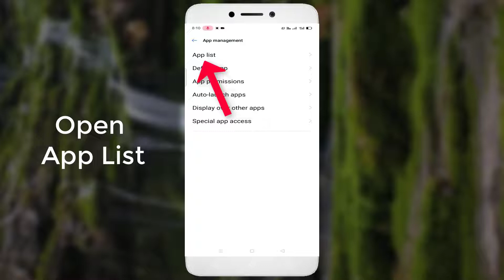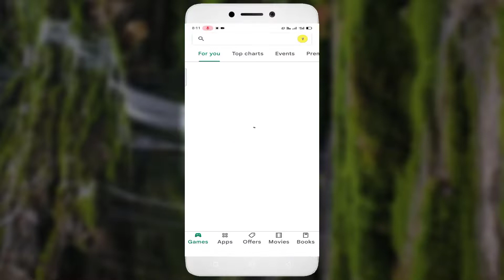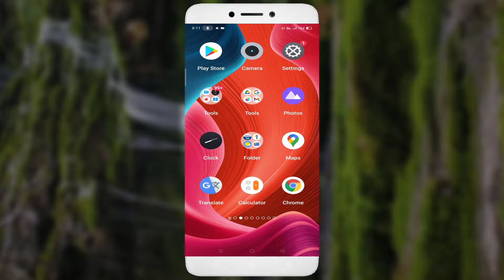How To Fix Whatsapp Keeps Stopping Issue Android & Ios - 2022